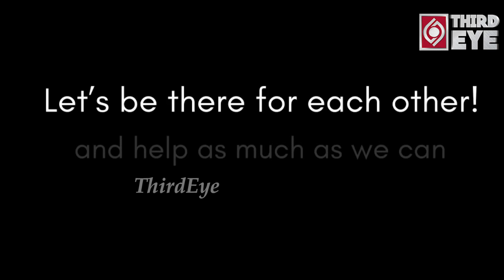Jathiratnalu Hero Naveen Pollishetty Lady Fan Most Emotional Conversation With Naveen Pollishetty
Jathiratnalu Hero Naveen Pollishetty Lady Fan Most Emotional Conversation With Naveen || Third Eye